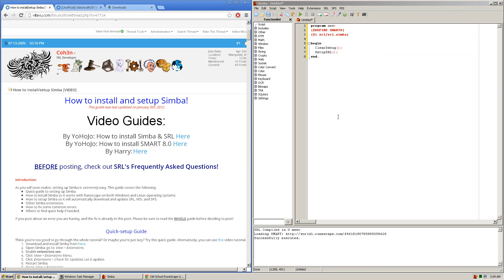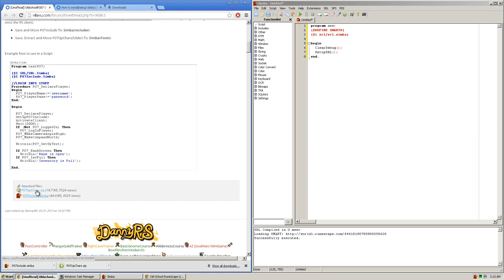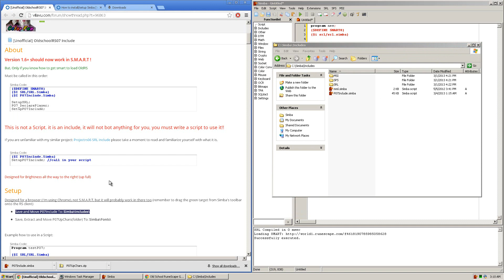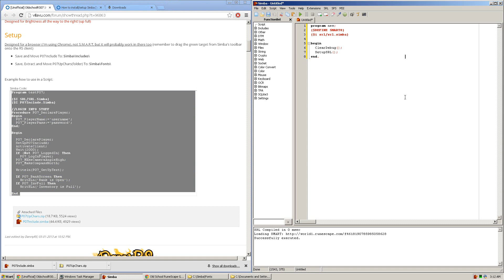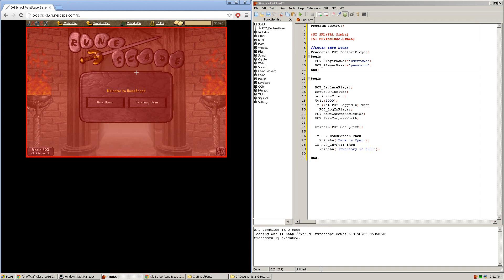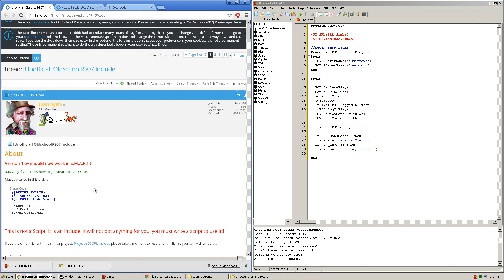[OutDated] How to Install SRL07 To Bot to Old School Runescape/RS07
MAKE SURE you have watched and properly completed the video guide linked below before watching the above video:

If you need any help or have any problems, post in the thread linked above.

MAKE SURE that you have watched my previous videos on how to install and setup Simba and SRL, and my video on how to install SMART v8.0 before attempting the steps in this video!

Happy Botting!

(Remember I do this all for free in my spare time, and I'm a starving college student!)